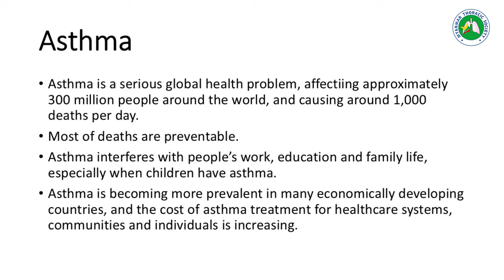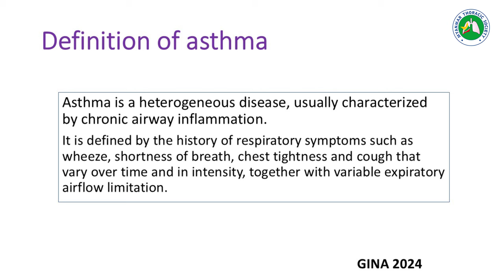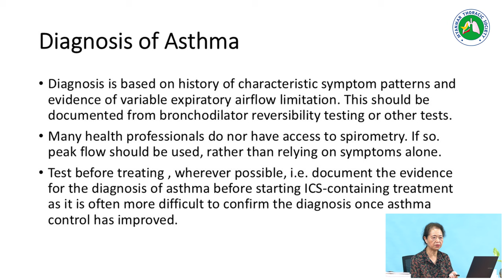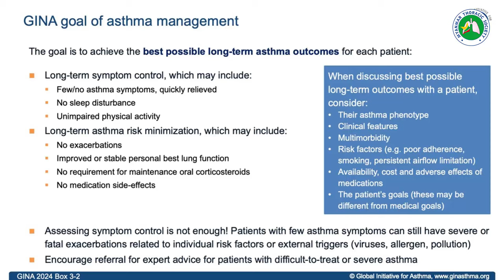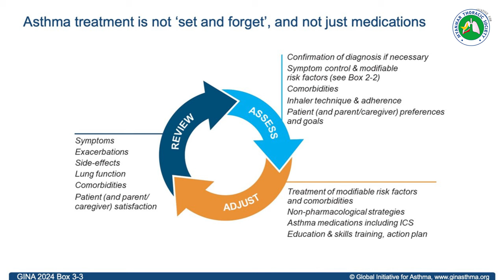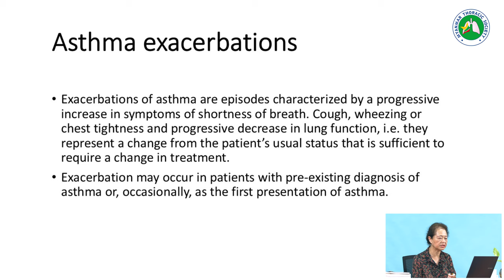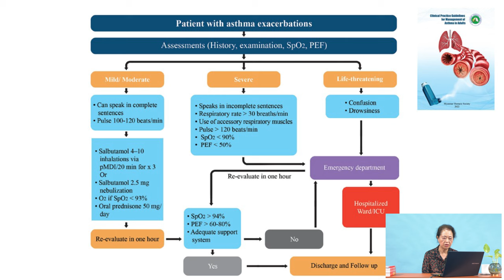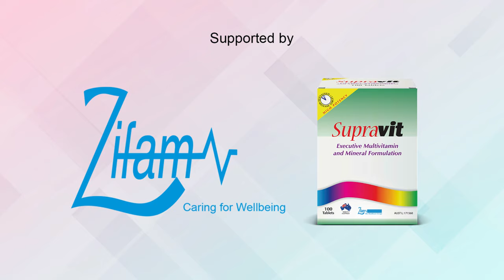Asthma (Non-communicable Chronic Respiratory Diseases)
✅ “𝗔𝘀𝘁𝗵𝗺𝗮 (𝗡𝗼𝗻-𝗰𝗼𝗺𝗺𝘂𝗻𝗶𝗰𝗮𝗯𝗹𝗲 𝗖𝗵𝗿𝗼𝗻𝗶𝗰 𝗥𝗲𝘀𝗽𝗶𝗿𝗮𝘁𝗼𝗿𝘆 𝗗𝗶𝘀𝗲𝗮𝘀𝗲𝘀)” Prof. Yadanar Kyaw

✅ This academic program is organized by 𝗠𝘆𝗮𝗻𝗺𝗮𝗿 𝗧𝗵𝗼𝗿𝗮𝗰𝗶𝗰 𝗦𝗼𝗰𝗶𝗲𝘁𝘆
💊 It is supported by 𝗦𝘂𝗽𝗿𝗮𝘃𝗶𝘁 (𝟮𝟭 𝗩𝗶𝘁𝗮𝗺𝗶𝗻𝘀 𝗮𝗻𝗱 𝗠𝗶𝗻𝗲𝗿𝗮𝗹𝘀).